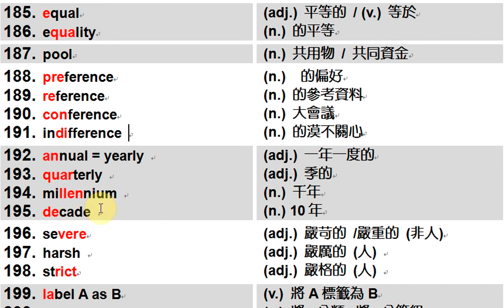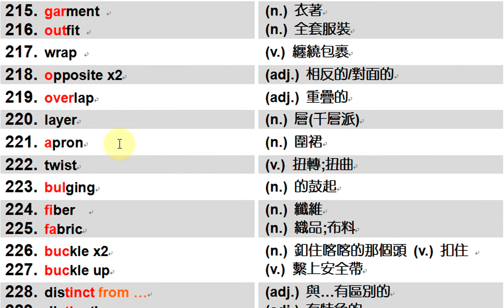101-4學測試題單字 by Englsih Factory